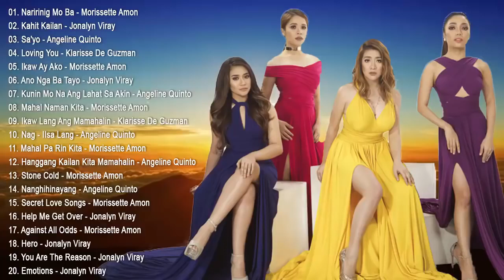LATEST OPM SAD SONG